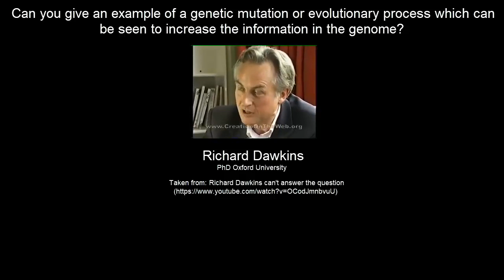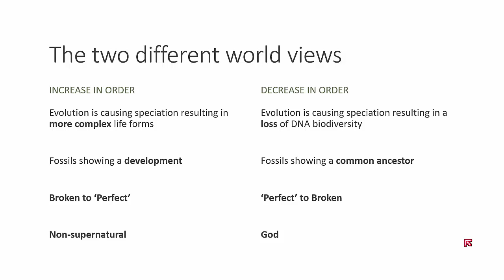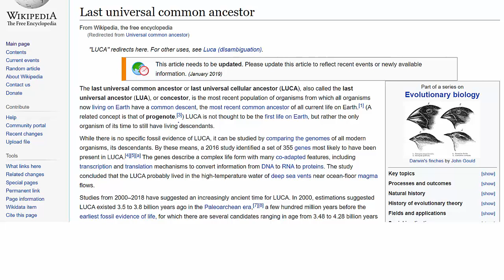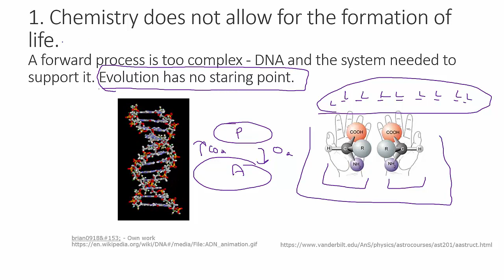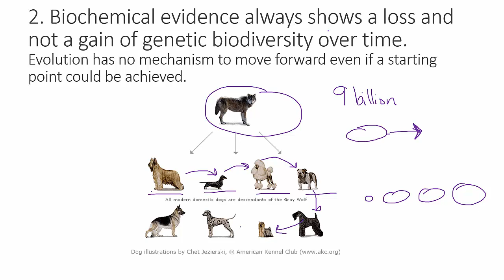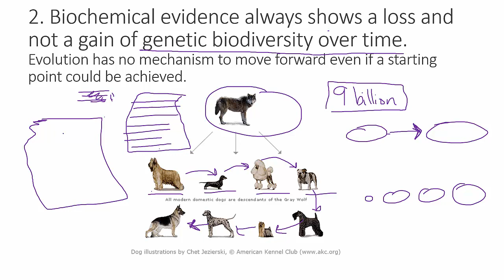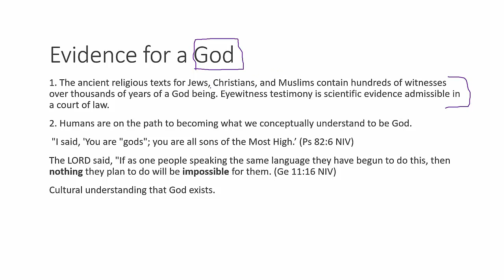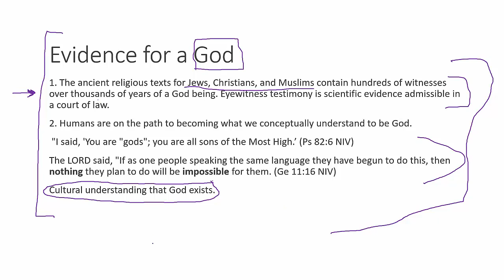TOK God vs Science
Nothing I haven't said before in the last 20+ years in Chemistry or Biology classes...The overconfidence of the Evolutionary camp is not so pronounced when you speak one on one with scientists about begginings and mechanisms. These quite contrasting world views could be used in your Theory of Knowledge (TOK) essay.